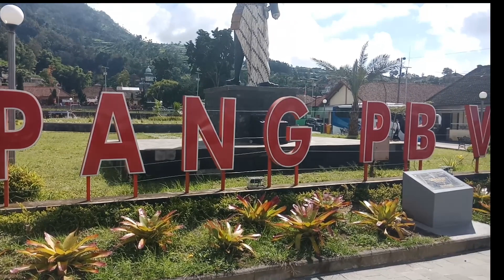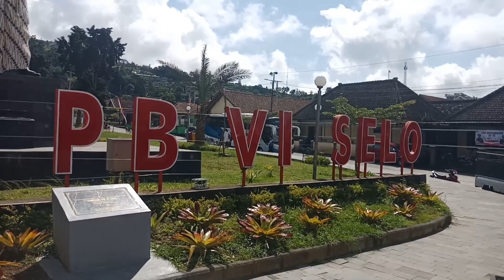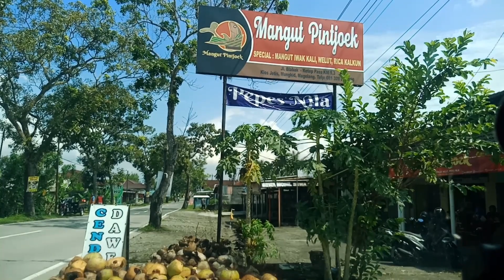MERAPI MERBABU - Jalan Menuju Gunung Merbabu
Jalan menuju gunung merbabu lewat desa blabak muntilan sudah beraspal hingga puncak selo,pemandangan gunung merapi terlihat jelas sangat mempesona